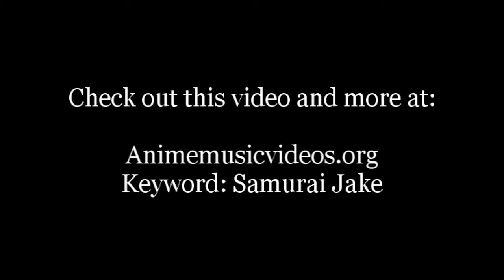21 Gunbusters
When it comes to my favorite music I don't have any particular style or artist I prefer, however the punk-rock band Green Day has always been a favorite of mine and with their "21st Century Breakdown" album I thought it would be worth making an AMV with their sound. One day I heard the song "21 Guns" on the radio and immediately knew that it would make a great AMV project, and surprisingly I came up with the most appropriate anime to compliment it: GunBuster. If you haven't seen the 6-episode anime show then why are you still reading this?!? Go out and see it any way you can! It's one of the most amzing and well-written shows out there.

But with that said, this AMV does have a lot of spoilers. I tried to show just enough footage to make my points, and the clips match up well with the song lyrics, but I kind of needed to throw in some spoilers regardless. Still, this version has no subtitles, and especially during the climax I think I retained the most talked about moment in the whole show. Therefore, whether you've seen the show or not, you ought to be able to enjoy this heartfelt adventure story with a great song in the mix.